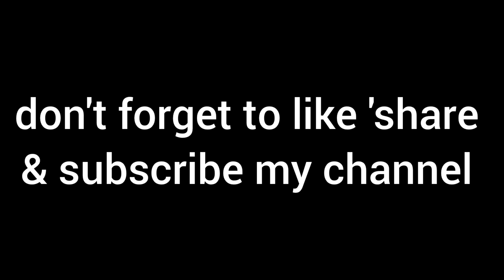Potato Pakora/Aloo k Pakory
Potato Pakora Best my kitchen
Is video main hum banana sekha rahy hain Potato Pakora/Aloo k Pakory۔
ingredients
Potato half kg
maida 1 cup  150g
semolina/suji 2Tbsp
yogurt 1Tbsp
Salt  half tsp
chilli flakes  half tsp
zeera half tsp
Green chilli powder half tsp
water1/3cup